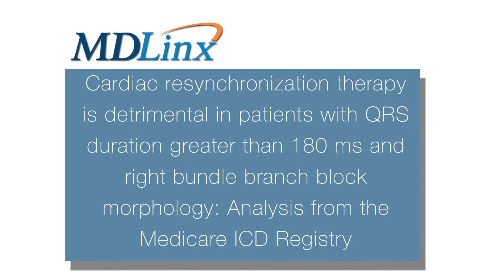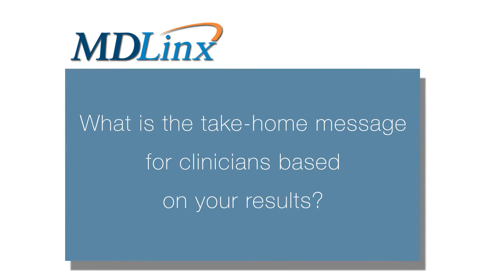CRT offers no benefit for patients with very wide QRSD and right bundle branch block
Varun Sundaram, MD and Cardiologist from University Hospital Medical Center discusses Analysis from the Medicare ICD Registry: Cardiac resynchronization therapy is detrimental in patients with QRS duration greater than 180 ms and right bundle branch block morphology at the American Heart Association Scientific Sessions 2015.